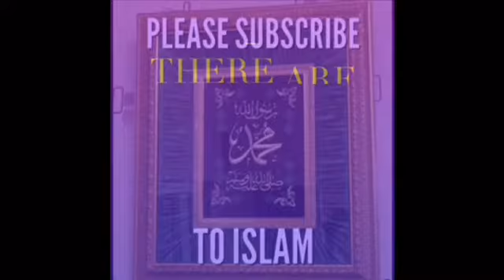What To Recite After Every Salah ( Namaz ) Recite Tasbeeh Suban Allah Alhumdu lillah Allah Hu Akbar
Iqamah
Islamic Wallpaper
Quran Recitation
Quran Tutorial
Surah Recitation
Surah Tutorial
Islamic Videos
Quran Recitation For Relaxation Stress Relief and Sleep
Surah Yaseen
6th Kalma
Durood Shareef in English
Surah Sanah
Sanah Surah
Naat
Naat Lyrics
Iqamah In Namaaz
Kalma Tutorial